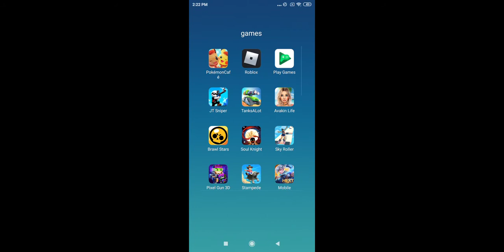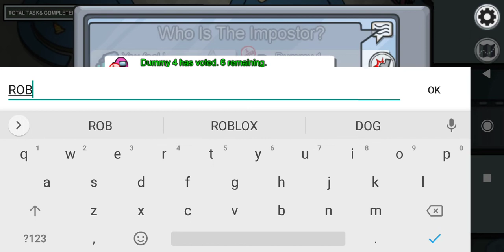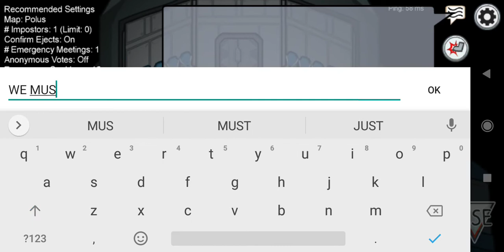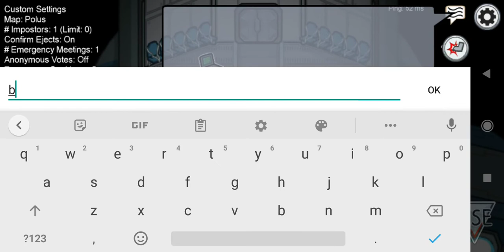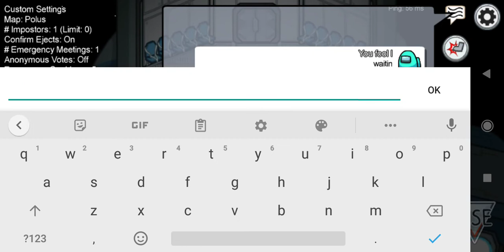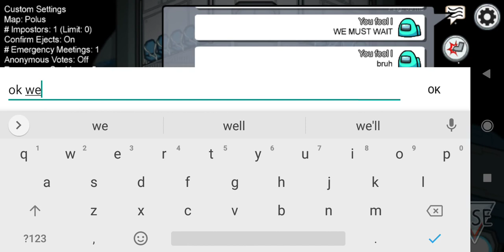ROBLOX IS DOWN! I'm playing among us instead